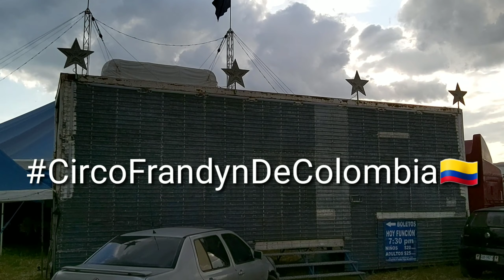FIN DE TEMPORADA DEL CIRCO!!! (VACACIONES DE BELATTRY)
Donde Gustavo Belattry enseña la vida en el circo día a día...